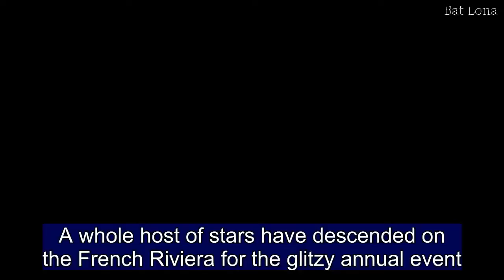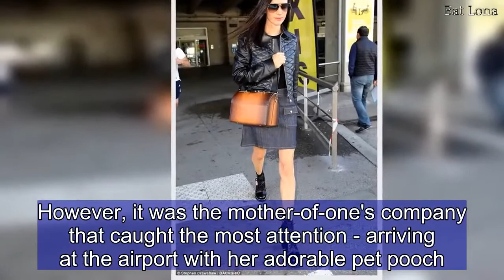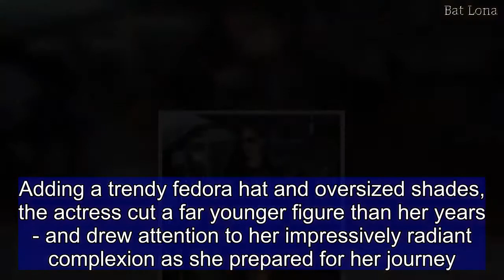Cannes Film Festival: Jennifer Connelly and Serena Williams arrive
A whole host of stars have descended on the French Riviera for the glitzy annual event.And Jennifer Connelly and Serena Williams were the next celebrities to touch down in Nice, ahead of their appearance at the star-studded Cannes Film Festival. The actress, 47, put on a leggy display in her denim mini skirt as she made her way through the terminal, while the tennis superstar turned heads by bringing her dog along, for company on her flight.Jennifer displayed her slender frame in her ensemble, formed of a thigh-skimming denim skirt and classic black T-shirt.   Proving her trendy sense of style further, she layered a quilted leather jacket on top, before adding height to her already leggy frame with heeled patent brogues.Carrying a tan leather doctor's bag on one shoulder and adding dark Aviator shades, Jennifer exuded casual glamour as she made her way out of the airport. The actress appeared to travel to Nice alone, after attending the star-studded Met Gala with her husband Paul Bettany last week.The pair met on set of 2001 flick A Beautiful Mind and went on to welcome two children together - Stellan, 14, and Agnes, six. Next to arrive was Serena, 36, who opted for much more casual fitness leggings and high-top trainers.Proving to be tired after her flight, the athlete added a black padded coat to her look, and pulled the hood tightly over her head as she headed to her next destination in Cannes.However, it was the mother-of-one's company that caught the most attention - arriving at the airport with her adorable pet pooch.Cooing over the dog, who she tightly cradled in her arms, Serena appeared completely relaxed as she prepared for a glamorous few days at the festival.  It was only two days ago that the Wimbledon champion was at home celebrating her first Mother's Day with daughter Alexis Olympia. Serena welcomed her first child with Reddit co-founder Alexis Ohanian, who she married in New Orleans in November. While she may not be starring in any of the films debuting at Cannes, she currently appears in her own HBO documentary series Being Serena - which depicts her pregnancy journey. Jane Fonda was also spotted at the airport, no doubt heading back home after a busy few days on the Palais des Festivals red carpet. The 80-year-old made a statement in a Time's Up T-shirt - a reflection of her support of the movement against sexual harassment and abuse in Hollywood. However, she gave the slogan top a chic twist by adding high-rise flares, complete with an animal print belt, and playful polka dot neckerchief.Never without a hint of glamour, Jane carried a designer leather handbag in one hand, and accessorised with gold drop earrings for a hint of glitz.Adding a trendy fedora hat and oversized shades, the actress cut a far younger figure than her years - and drew attention to her impressively radiant complexion as she prepared for her journey. Jane made her way through the airport with a male friend, who she could not stop giggling with as they wal